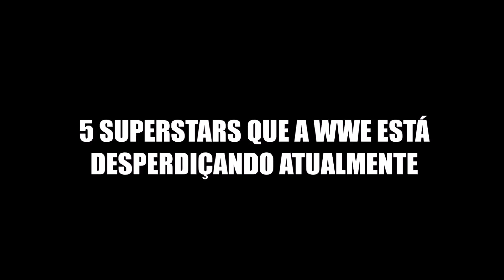5 SUPERSTARS DESPERDIÇADOS PELA WWE ATUALMENTE